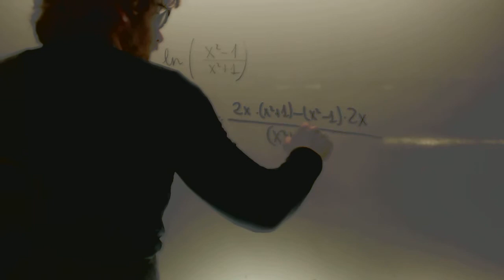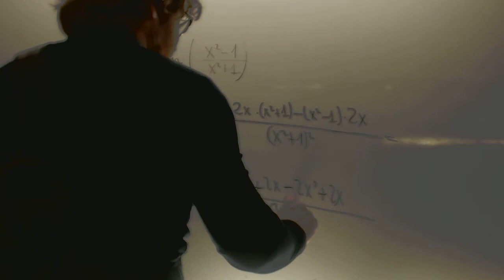Derivada 01 Matematicas 2 Bachillerato Academia Usero Estepona